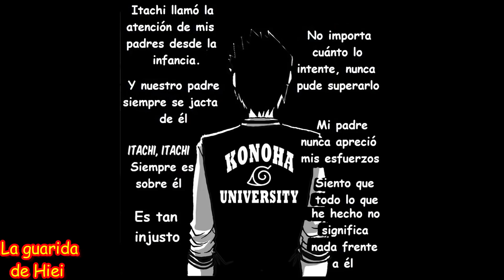Autógrafo, los amores de Sakura - Capítulo 42- Sasuke enamorado de Sakura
Y luego de haberse casado, y haber celebrado su luna de Miel, Itachi y Sakura tuvieron que regresar, porque Fugaku requería de su hijo, y tras tantos sucesos, veremos como Sasuke tras estar perfil bajo, actuara.